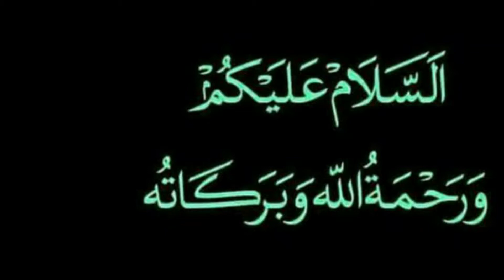Biwi Ko Daba K Rakhna || Hazrat Imam Ali as Quotes || Islam Knowledge Hindi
Biwi Ko Daba ke rakhna || Hazrat Imam Ali as Quotes || Islam Knowledge Hindi ||